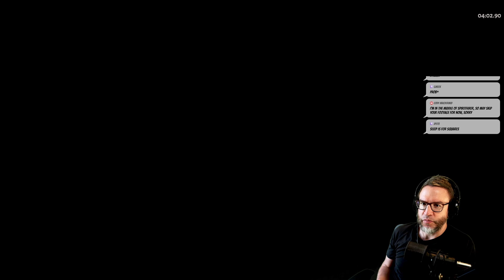THIS is how you Zagreus Spear | Hades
We take a close look at Zagreus spear and get exploding launcher on it. Thanks for checking out the video!

Headphones I use
Controller I use
Keyboard I use

More Ways to Support:
Epic Game Store Tag: LOVECRAFT01

BATTLE OUT OF HELL Now on XBOX and Playstation!

Hades is designed for Early Access from the ground up. Join the conversation here or Supergiant's official Discord server, and let our team know what you think of the game. We read 100% of player feedback, and each Major Update is heavily informed by it.